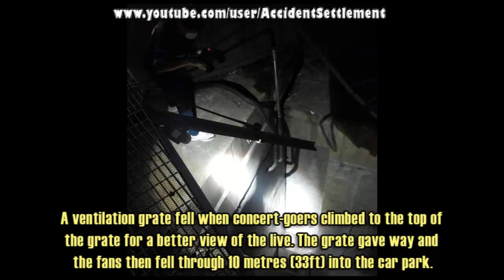16 dead in accident at 4Minute Live Concert in Seongnam, South Korea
16 dead in accident at 4Minute Live Concert in Seongnam, South Korea.

SEOUL, South Korea: Sixteen people watching an outdoor pop concert in South Korea fell 20 meters to their deaths Friday when a ventilation grate they were standing on collapsed, officials said.

Tragic Accident at 4Minute Live, 16 Reported Dead.

[현장 포토] 판교 환풍구 덮개 붕괴사고 현장

17일 오후 5시 53분께 성남시 분당구 판교테크노밸리 유스페이스 야외공연장에서 관람객 20여명이 환풍구 덮개 위에서 걸그룹 공연을 관람하던 중 덮개가 붕괴되면서 아래로 추락했습니다. 사진은 사고 현장입니다.

경찰과 소방당국은 이번 사고로 관람객 27명이 추락, 오후 9시 현재 16명이 숨지고 11명이 중경상을 입은 것으로 잠정 집계했다.